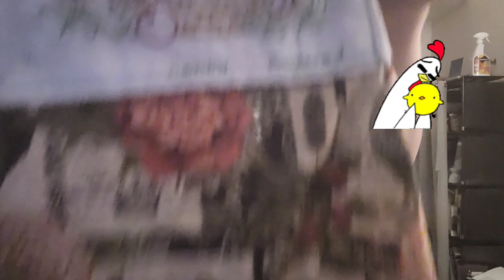Mail Call Winner @Louannskitchen @blackberryrockhomestead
Hello everyone thank you for stopping by. Yes we got mail. Woohoo. I knew about the apron but the others were a surprise. Louann has a great collab going too.

April showers bring May flowers
search for the right tractor and accessories
 WeCreat Tech LTD:

NANCYHAWKINS